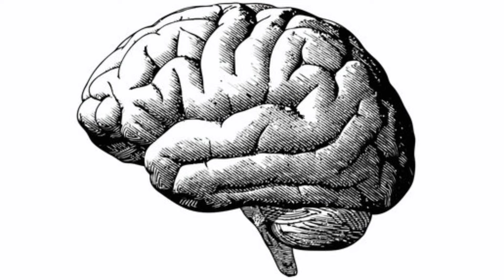Casual gamer finally beats Bloodborne first boss…